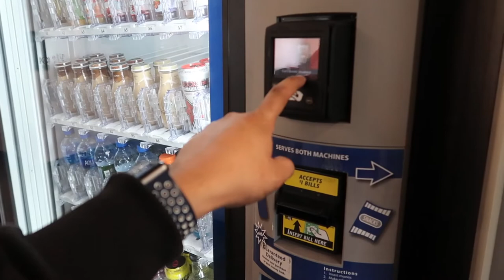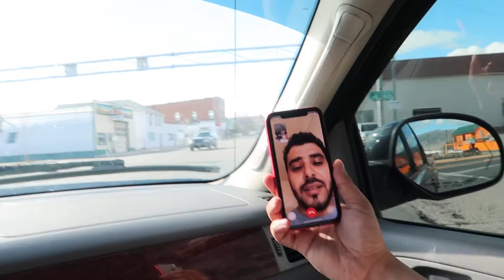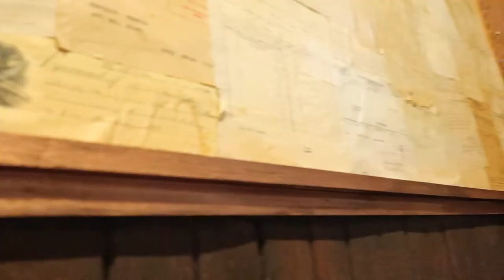يوم في المقبره